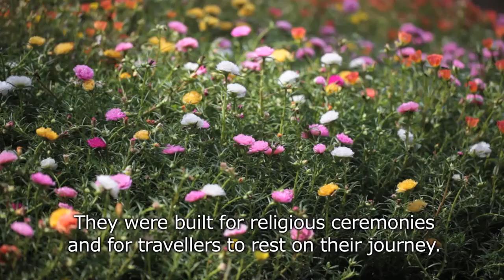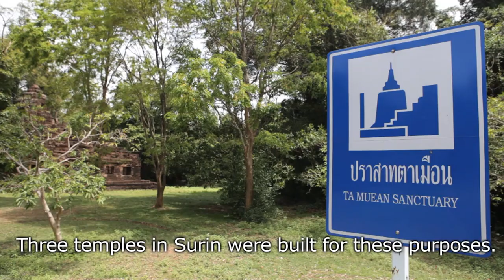Historic path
Old temples along a route from Siem Reap in Cambodia to Pimai district in Nakhon Ratchasima have a story to tell visitors. — Jetjaras Na Ranong